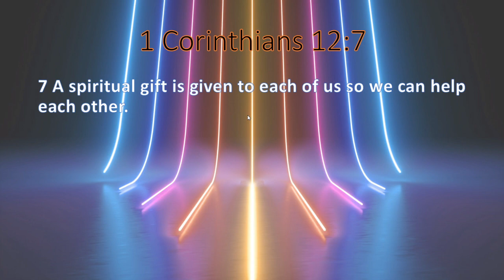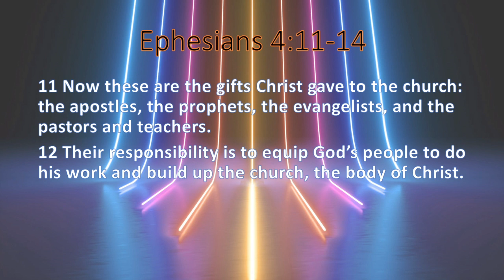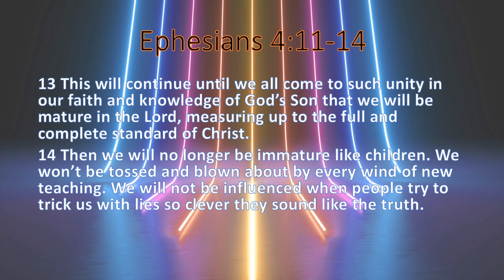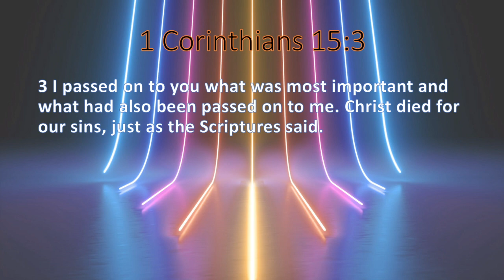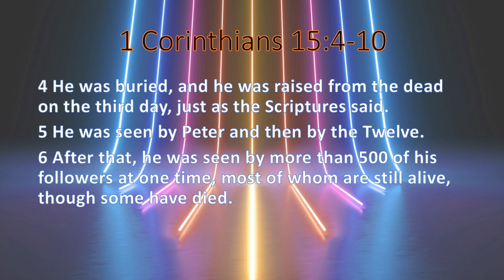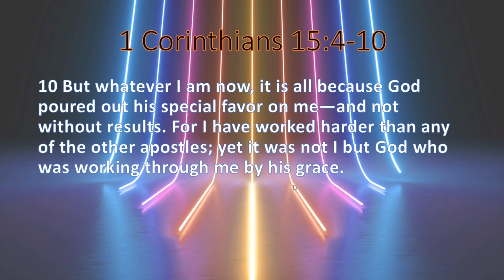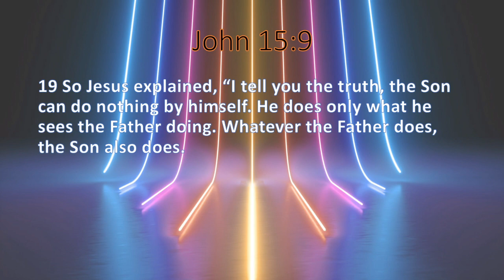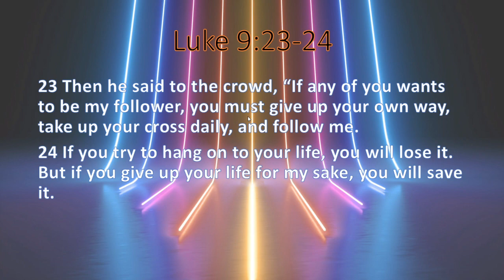The Gift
Wednesday Night message in our "Truth" series.